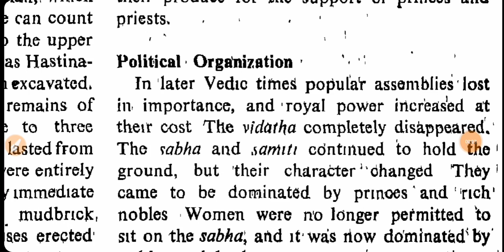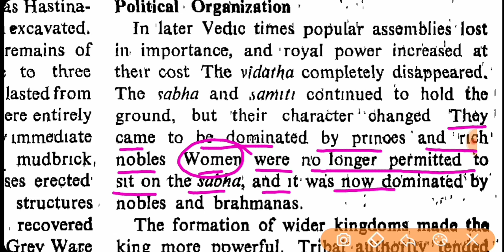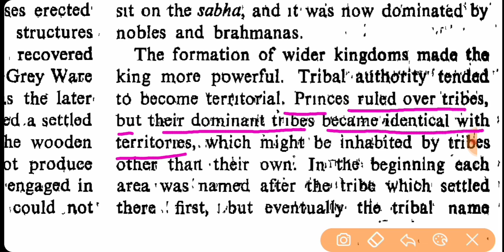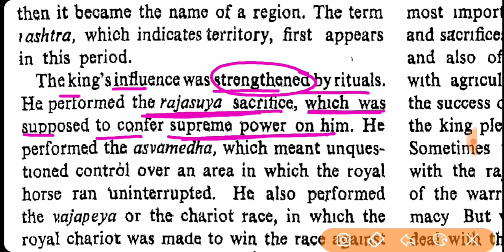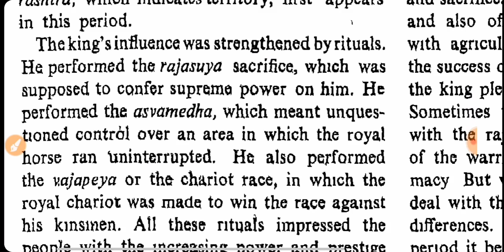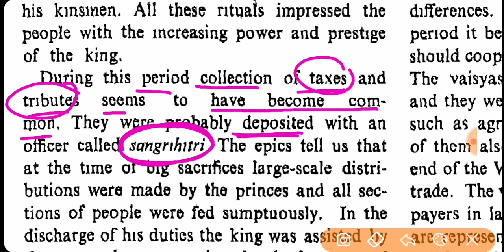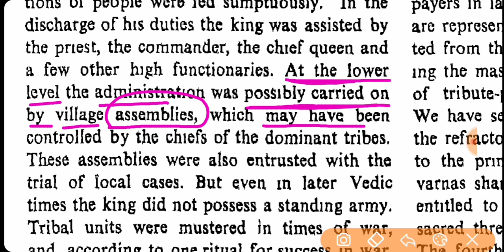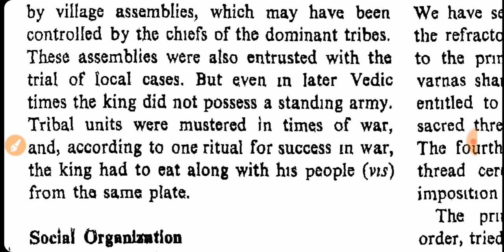ANCIENT INDIAN HISTORY BY R.S.SHARMA(অসমীয়াত)| Later Vedic Age-3 | POLITICAL ORGANIZATION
Ancient Indian History by R.S.Sharma in Assamese. Advent of the Aryans and Age of Rigveda. Later Vedic Age-3. Chapterwise discussion of R.S Sharma's Book Ancient Indian History in Assameese for APSC, UPSC, SSC and all Govt. Exams. NCERT Ancient Indian History in Assamese.